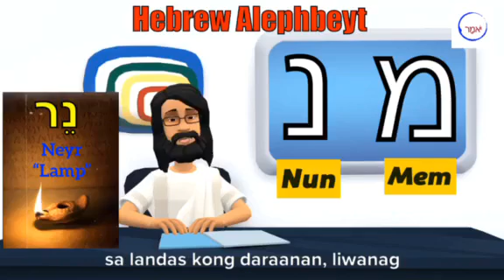Hebrew Lesson 7 - Mem Nun